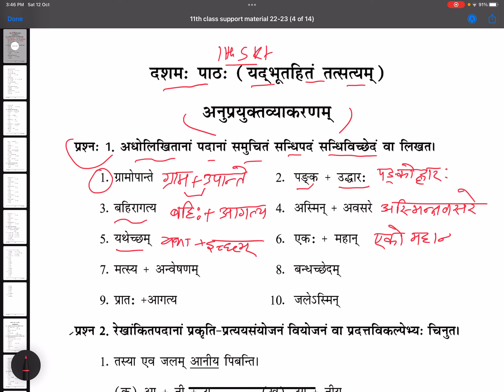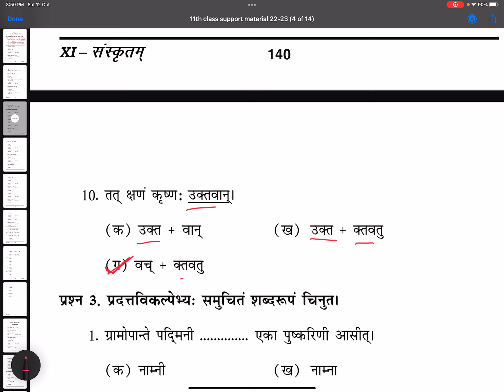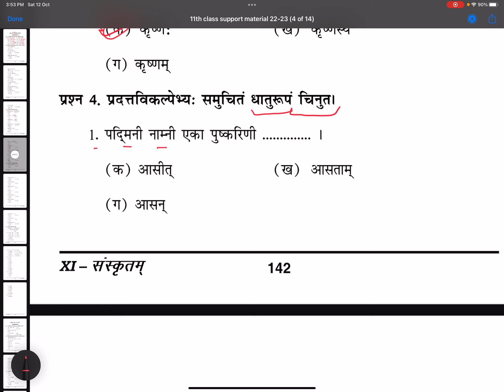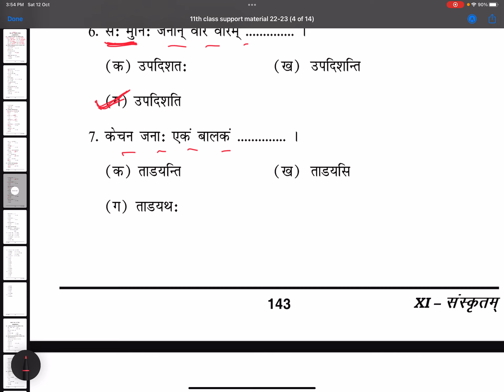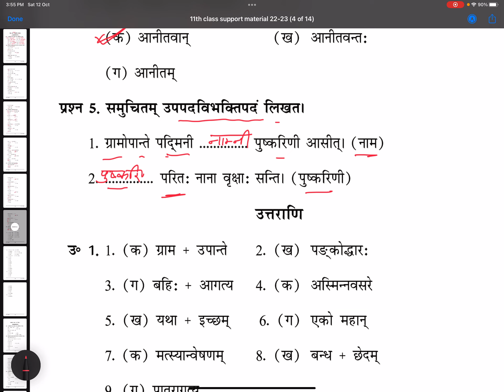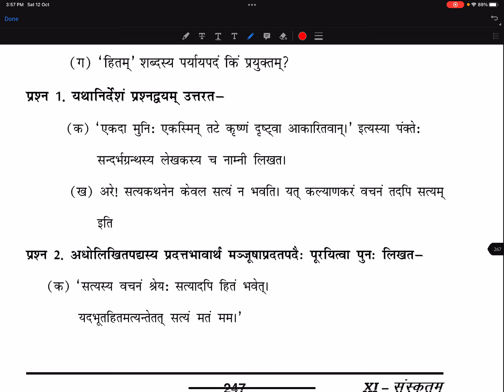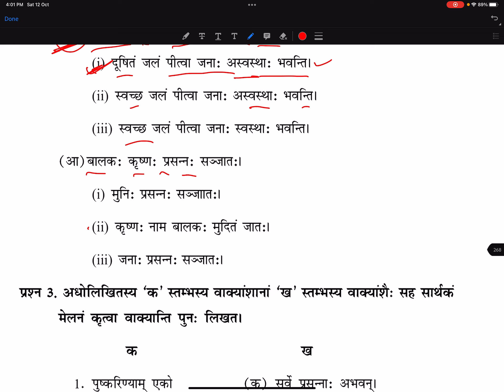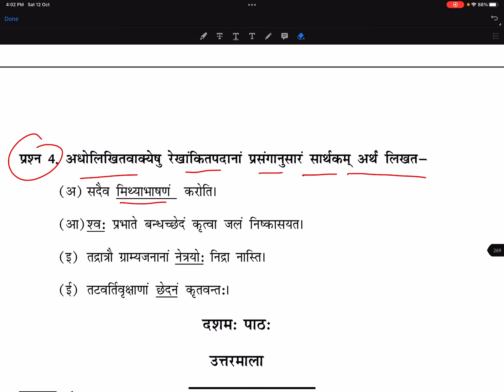Class 11th Sanskrit 10th chapter question answers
Q.Ans. Of chapter 10 11th skt Bhaswati